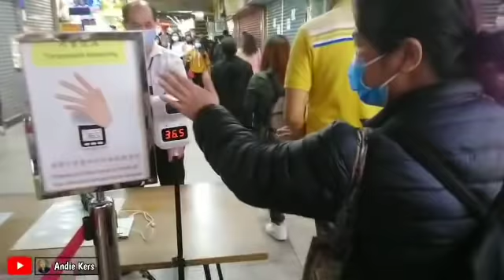PORSI KULI HARGA MURAH MAKANAN HALAL DITST